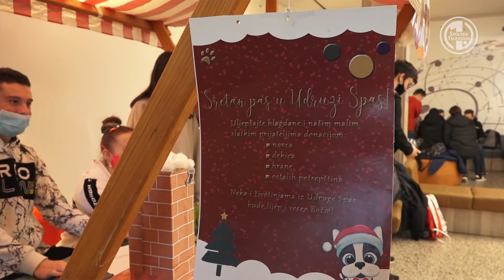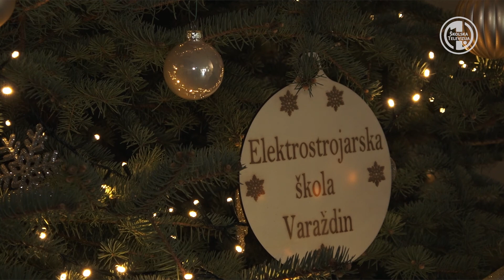Božićna humanitarna akcija u Elektrostrojarskoj školi Varaždin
Božićno vrijeme nas potiče da činimo dobra djela. Učenici Elektrostrojarske škole iz Varaždina posljednjih nekoliko godina u vrijeme Adventa prikupljaju donacije kako bi barem malo pomogli varaždinskoj Udruzi Spas u brizi za napuštene životinje. Bilo je tako i ove godine.

snimatelj i montažer: Domagoj Dugi
novinarka: Andrea Žigić Dolenec